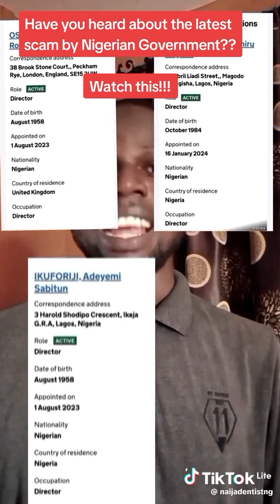Massive Railway Contract Fraud uncovered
1ST MAJOR FRAUD IN TINUBU GOVERNMENT